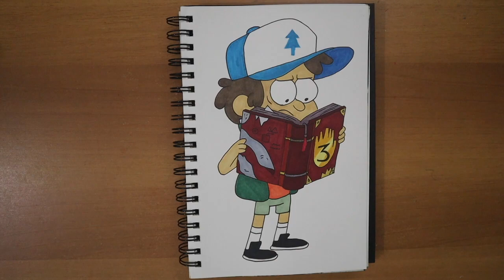100 days of sketching Challenge. Day 50 "JOURNAL"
WE HAVE MET THE HALFWAY POINT!!!

I'm Participating in the 100 days of sketching challenge created by Kesh. This will be a great journey and opportunity for me to work on my weaknesses and Improve as an artist overall. Today is Day #50 and the prompt created by Kesh from his 100 prompt list is "JOURNAL" For this I drew Dipper pines from gravity falls reading Journal number 3.

My Invention for MacBook users:

Thefrayfix.bigcartel.com